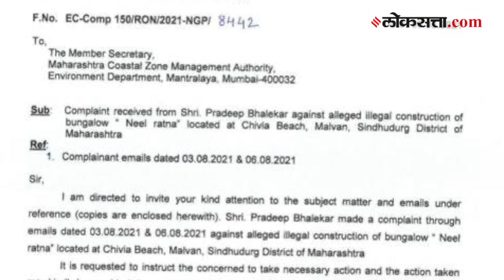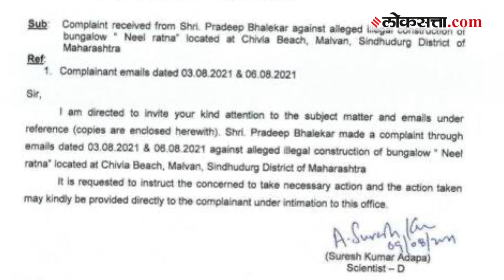राणेंच्या निलरत्न बंगल्यावर पडणार हातोडा?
केंद्रीय मंत्री नारायण राणे यांच्या मुंबई येथील घरावर महापालिका कारवाई करण्याची तयारी करत असताना आणखी एक फटका हा राणेंना मिळाला आहे. राणेंच्या कोकणातील निलरत्न बंगल्यावर हातोडा पडण्याची शक्यता आहे. राणे कुटुंबीयांनी हा बंगला बांधताना सीआरझेड कायद्याचे उल्लंघन झाल्याची तक्रार करण्यात आली आहे .तर मुंबई महापालिकेने बंगल्यावर कारवाईची तयारी केल्याने आक्रमक झालेले राणे कुटुंबीय काय भूमिका घेतात हे पहावे लागणार आहे.